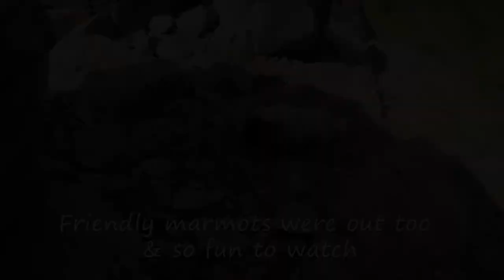Sauk Mountain Washington Hike - A Wow from Start to Finish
Located near Concrete, Washington. This is easily one of our fav hikes. It's enchanting that we hiked it twice in the same month of July. Once you get to the top, watch in awe the 26 switchbacks you've just conquered. A very rewarding hike. Go there on a clear sunny day so no fog or clouds to hide her splendor. A must hike in Washington State if you haven't.